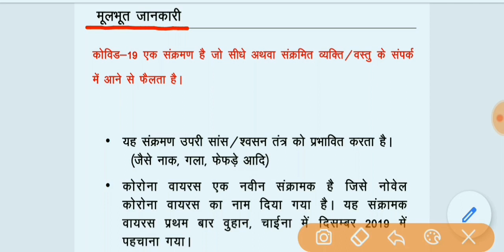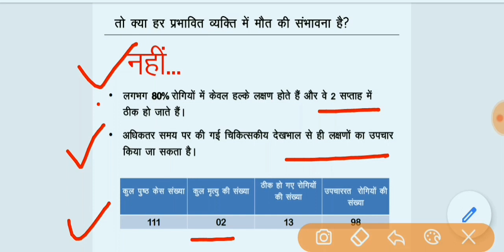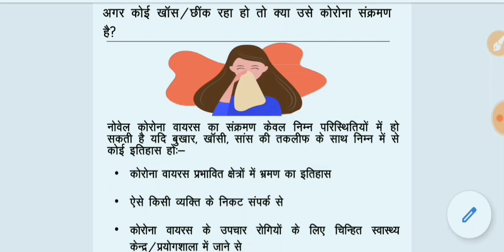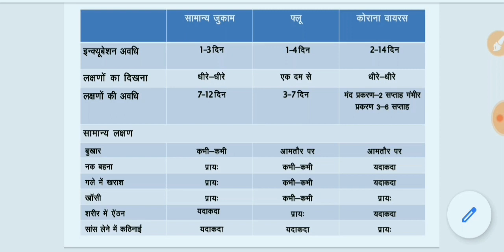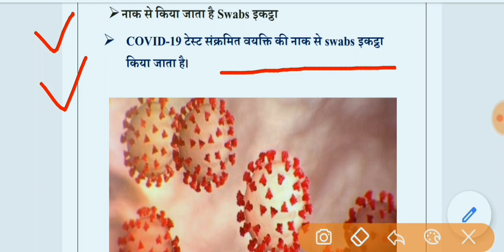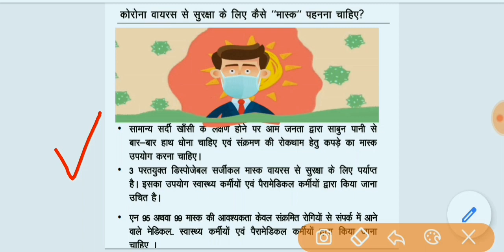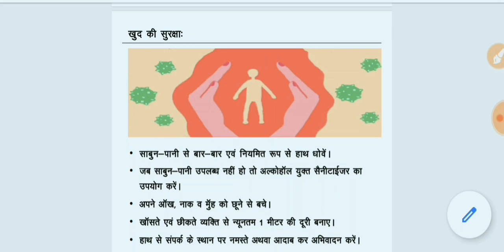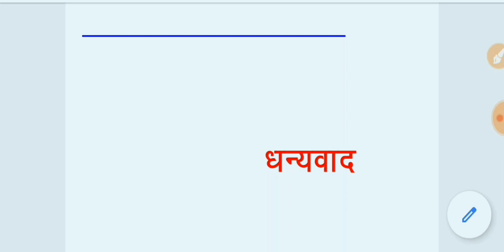कोरोना वायरस: वो डॉक्टर जिसने पहले ही दी थी चेतावनी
कोरोना वायरस से जुड़ी जानकारी

कोरोना वायरस के बारे में क्‍या ये सब जानते हैं आप, पढ़‍िए पूरी जानकारी